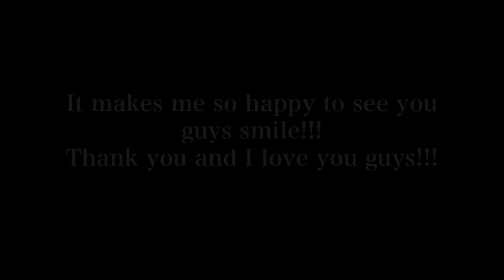Estelle Fall In Love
Estelle ft.John Legend&Nas "Fall In Love" choreography by MahoOkada